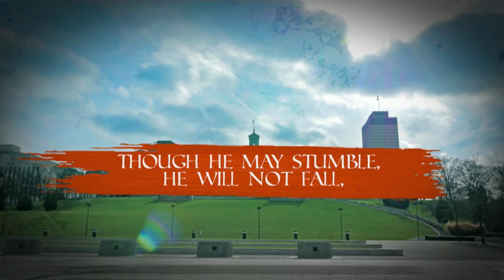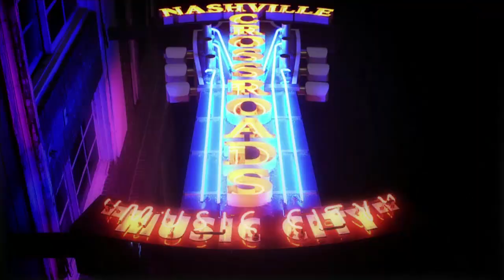Veggie Tales' Mike Nawrocki | Today's Life (FULL EPISODE)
On Today’s Life, host Terry Squires takes a closer look at how the co-creator of Veggie Tales found his calling of animation and how his unshakable faith help birth one of the greatest Christian video series.